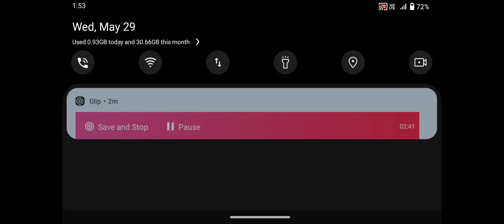MUTANT ZONE HORROR BUNKER - Android Gameplay